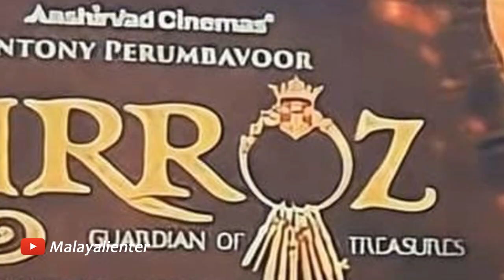ബറോസ് വരുന്നു! വലിയ പ്രമോഷനുകൾ തുടങ്ങുന്നു? പക്ഷേ ഇങ്ങനെ ഒരു പ്രശ്നം! In the case of Barroz release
In the case of Barroz release, such a problem occurs | ബറോസ് വരുന്നു! വലിയ പ്രമോഷനുകൾ തുടങ്ങുന്നു? പക്ഷേ ഇങ്ങനെ ഒരു പ്രശ്നം!